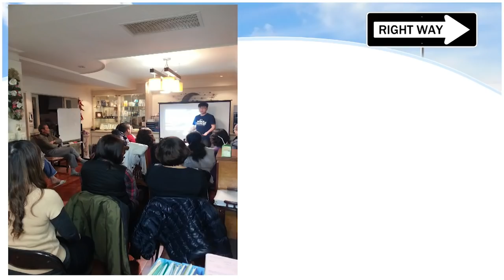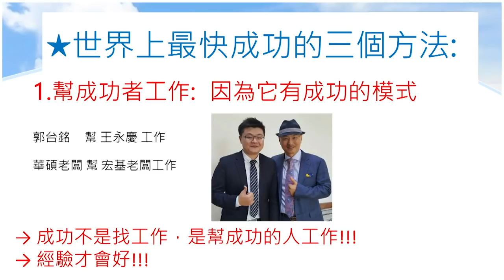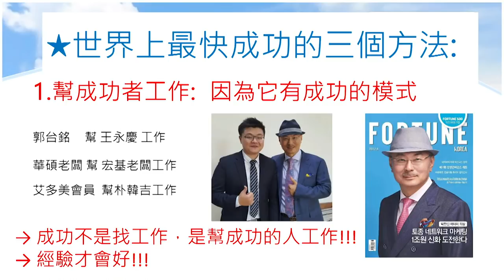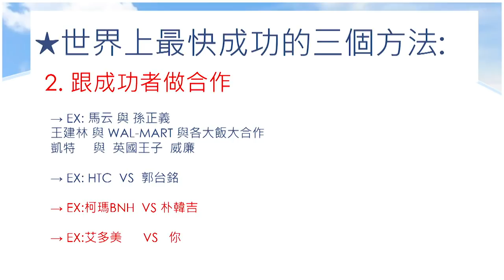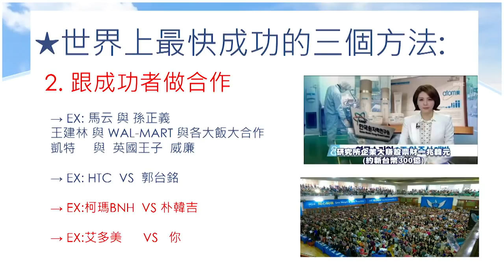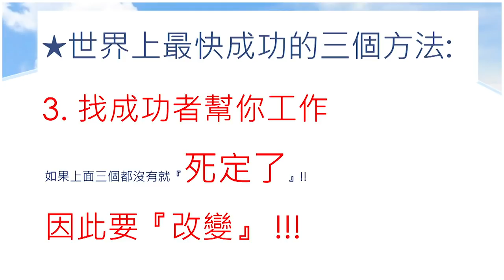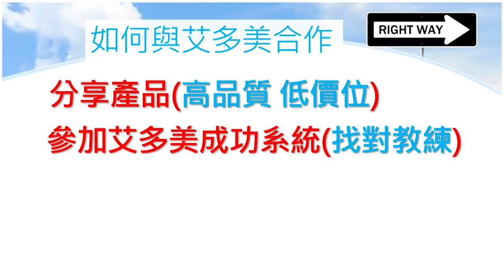艾多美 未来展望 - 王冠堯 玫瑰大师 - 中文